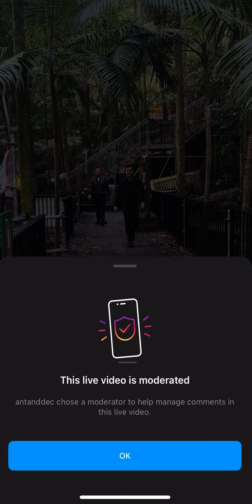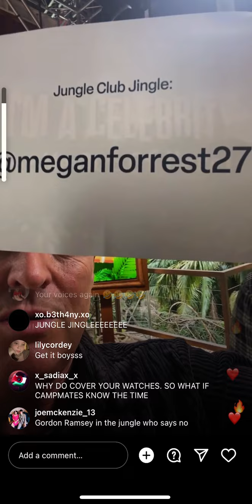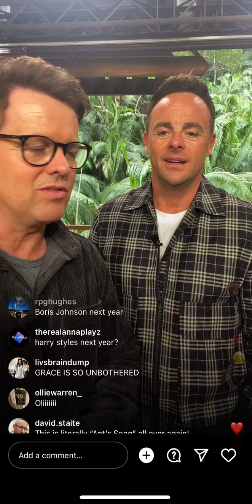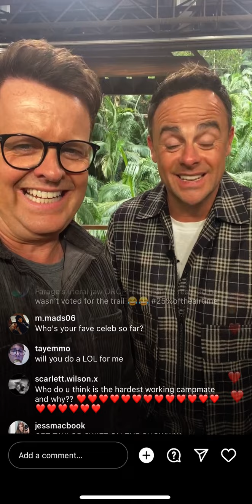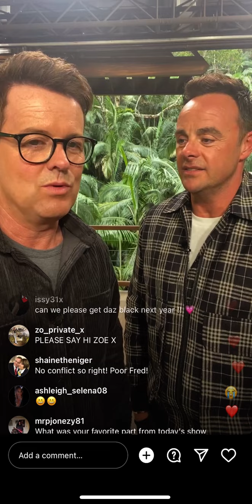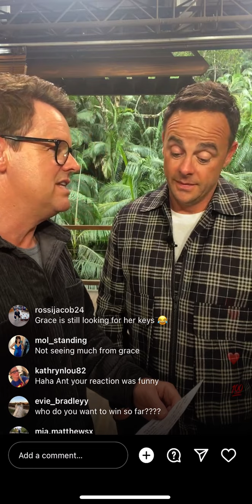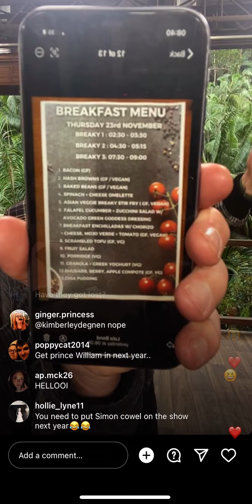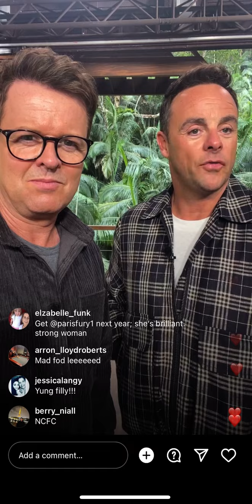Ant and Dec live stream: Jungle Club 23/11/23